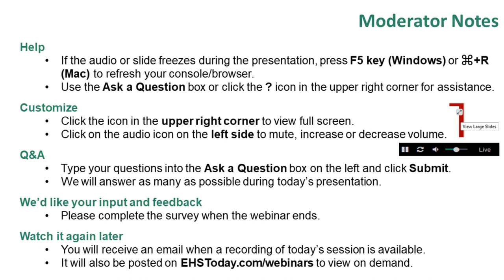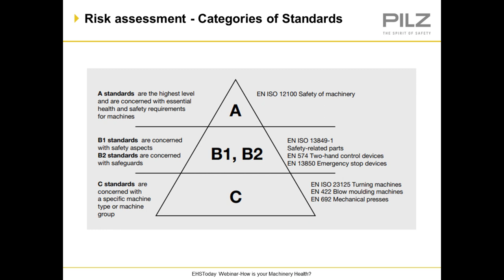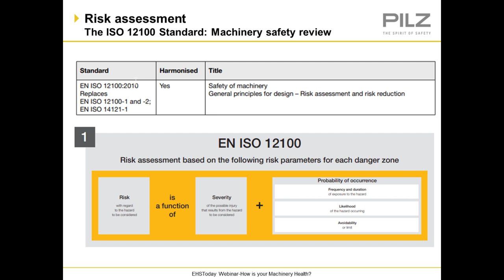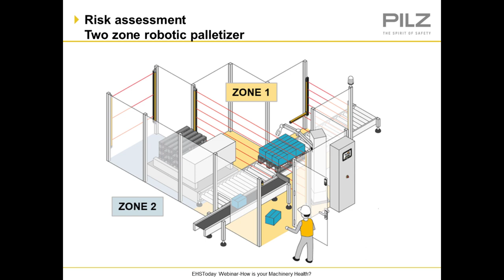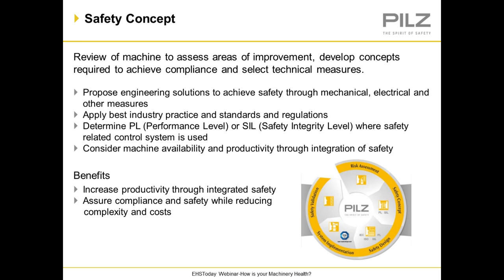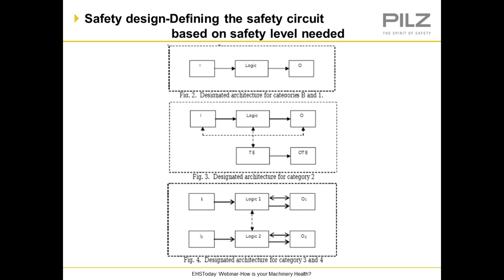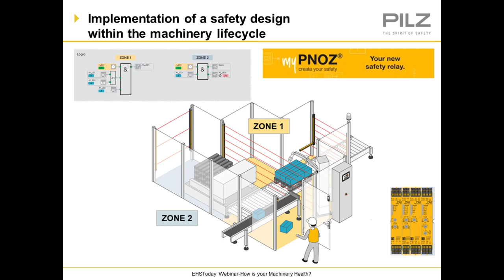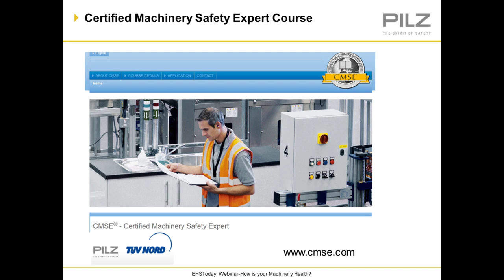Pilz Machinery Lifecycle Webinar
As in any manufacturing plant, the goal is to optimize your machinery health in order to maximize employee safety, production efficiency and profit. While proactively identifying reliability issues before they cause system failures is important, it is also necessary to execute a long-term machinery lifecycle strategy designed to improve your system reliability and preserve your investment for decades to come.

This webinar will cover all aspects of the machinery lifecycle:

Risk Assessment
Safety Concept
Safety Design
System Implementation and
Safety Validation

Whether you are commissioning new machines or retrofitting older machines this webinar will provide insight into ensuring your plant remains compliant and continues to keep your employees safe so you can enjoy sustained profitability.